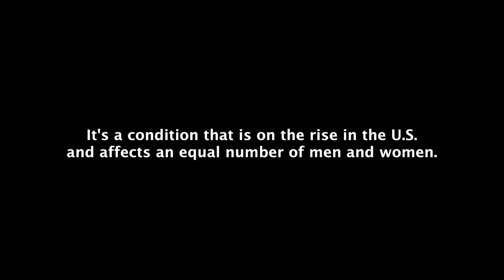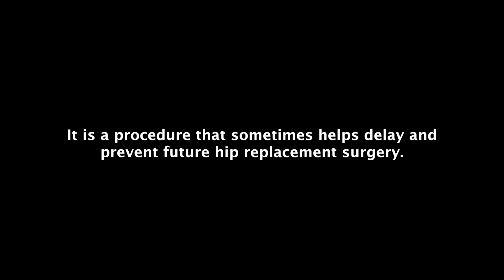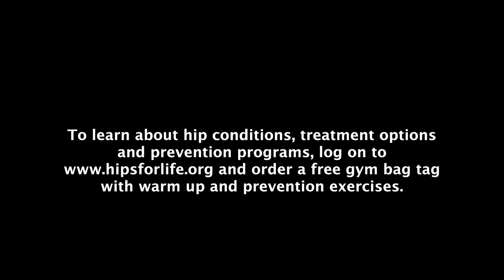Femoral Acetabular Impingement of the Hip: Patient shares success story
Young, active Marie-Christine shares her story of debilitating hip pain caused by a condition called femoral acetabular impingement. Experts agree that this condition is on the rise, as more youth participate in sports with repetitive movements. Marie-Christine underwent successful arthroscopic surgery under the care of Dr. Shane Nho, a hip arthroscopy specialist at Midwest Orthopaedics at Rush. See her story of recovery here.